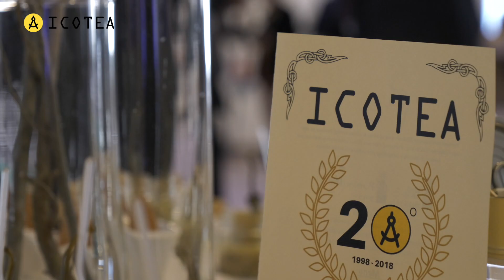ICOTEA Movie dal 1998